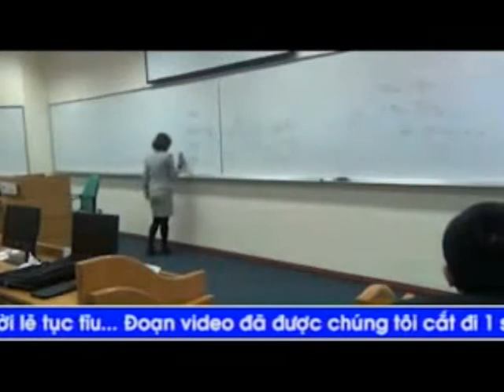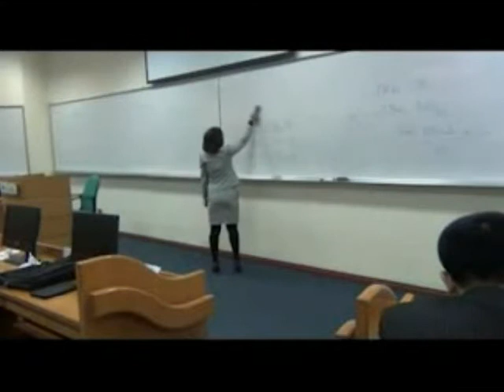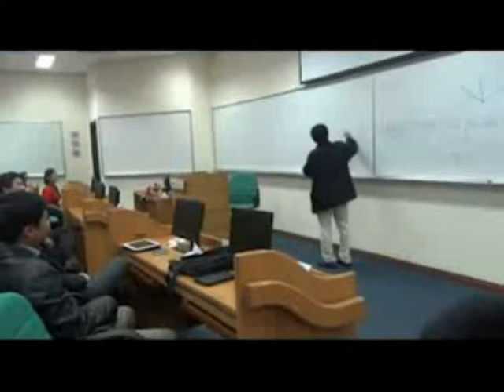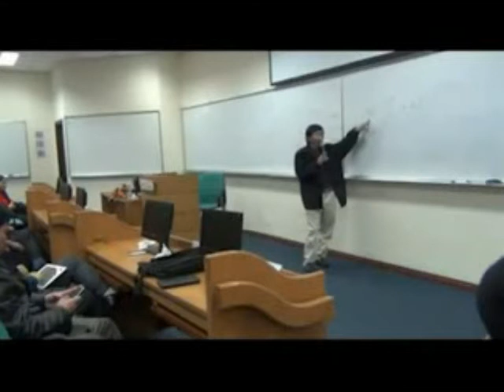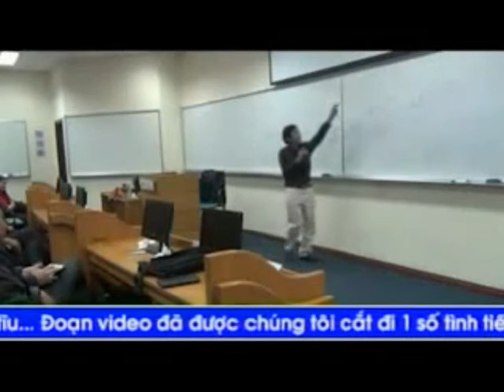TS Le Tham Duong FPT